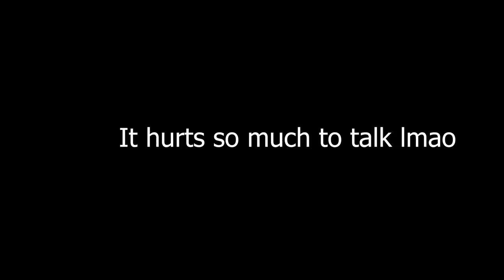My First Time EVER Using Ningguang... | Genshin Impact